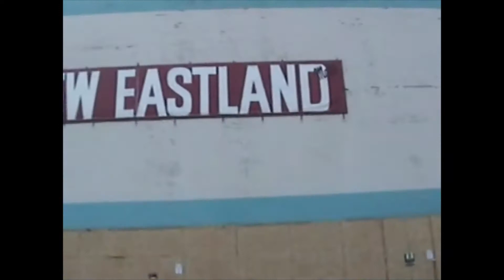Demolition of Eastland Mall. 2007